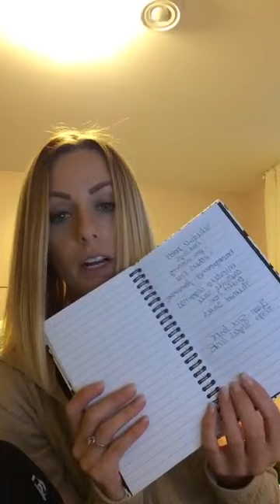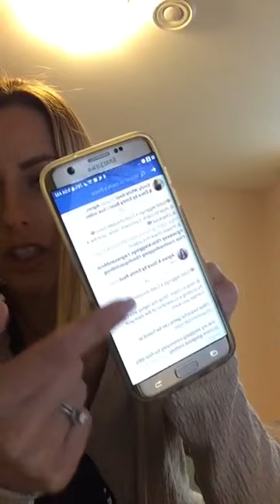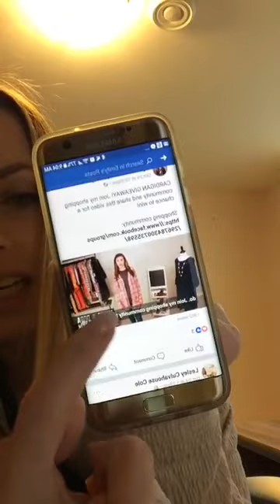Sales Tips & Training: Agnes & Dora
Here are my "chicken scratched" notes about sales techniques and things I do in my Agnes & Dora business to have built it from $0 in sales to now over $50,000 in retail sales per month!

Group.shopallthethings.com
Shopallthethings.com